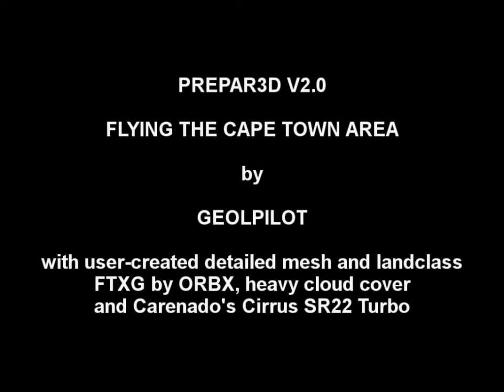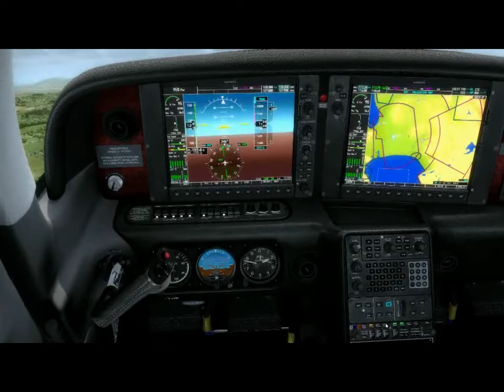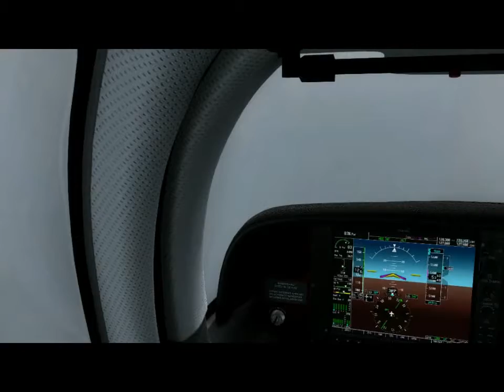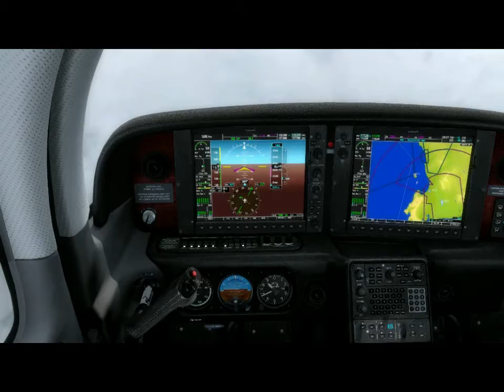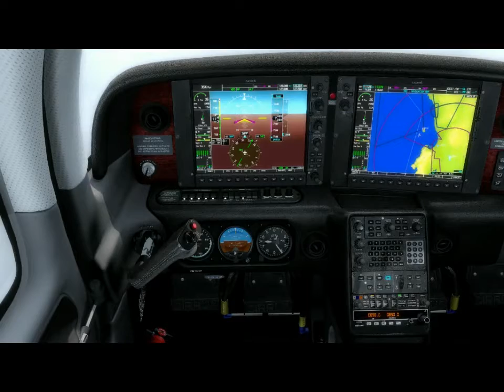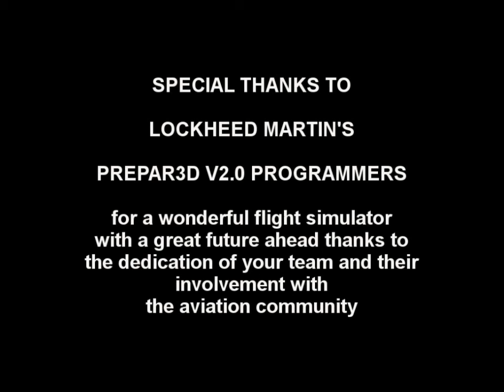Flying Cape Town in Prepar3D V2.0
A demonstration of Lockheed Martin's Prepar3D V2.0, handling complex Cape Town scenery mesh and landlass, heavy cloud cover, a detailed aircraft, and pretty heavy simulator settings.

NB, stuttering seen in this video is induced during recording, and is really bad when a turn coincides with FRAPS closing and starting up a new 4Gb file (I wish Shadowplay was not only for games). In simulation it is NOT THERE, or is very slight in sharp turns.

Will get asked this so here goes;

CPU i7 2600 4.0Ghz usage around 40%, GPU GTX770 2gb at 95-100%, VAS at +-2.3Gb (Process Explorer)